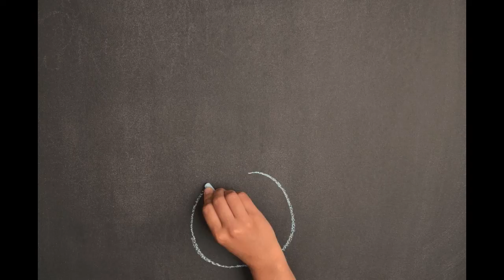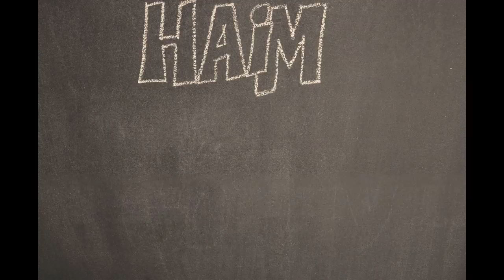Stop Motion - Save the Date Video - H&K A Paris Proposal!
Four Frames Photo Booth offers unique, creative, fun stop motion save the date videos. Join H&K on their trip to Paris. Enjoy the Proposal Video.